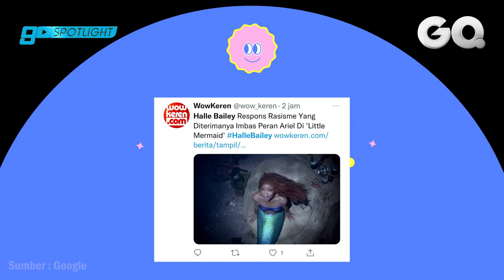PEMERAN ARIEL "THE LITTLE MERMAID" MENGUNDANG KONTROVERSI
Halo pemirsa GO SPOTLIGHT, kami hadir dengan beragam informasi unik dan menarik dari berbagai belahan dunia untuk mengisi akhir pekan anda.

Rupanya, aktris muda tersebut tengah dibicarakan atas perannya sebagai Ariel di The Little Mermaid yang ditunjuk langsung oleh Disney. Peran Halle Bailey di live action Disney kali ini pun menuai pro dan kontra di kalangan netizen.

Bukan pertama kali, kontroversi pemilihan Halle Bailey untuk memerankan Ariel di The Little Mermaid telah terjadi sejak Juli 2019 lalu. Pada tahun itu, untuk pertama kalinya Disney mengumumkan Halle Bailey akan digaet untuk memerankan Ariel The Little Mermaid.

Sesaat setelah diumumkan, nama Halle Bailey langsung naik ke permukaan dan membelah persepsi publik menjadi dari bagian. Dia disebut-sebut sebagai ikon perempuan kulit berwarna yang menjadi Princess di Disney terlepas dari visual pada versi animasinya.

Di luar pro dan kontra yang menuai kontroversi, Disney memiliki alasan yang kuat dalam memilih Halle Bailey sebagai Ariel di live action kali ini. Yuk simak penjelasannya!